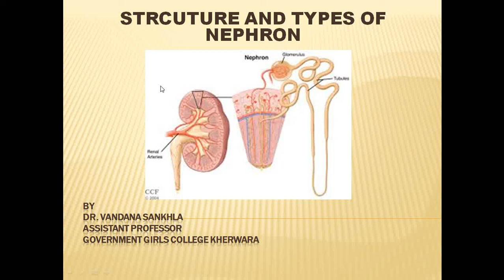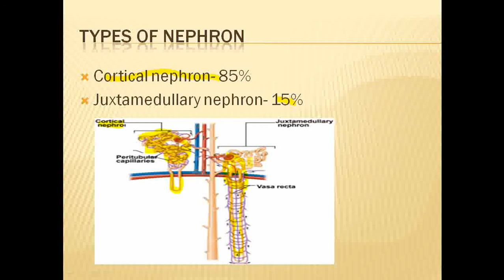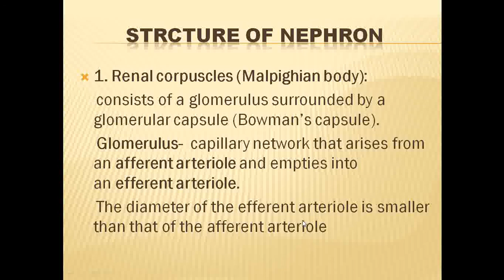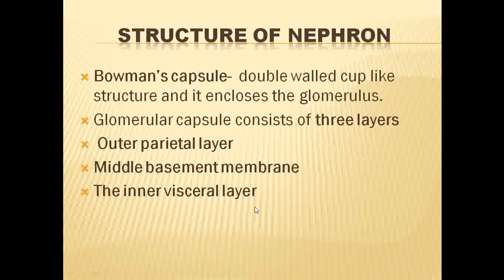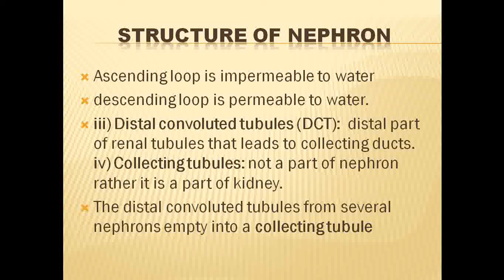Structure and types of Nephron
By Dr. Vandana Sankhla
This topic belongs to B.Sc III Year Paper I, unit 4 (According to MLSU Syllabus Udaipur)